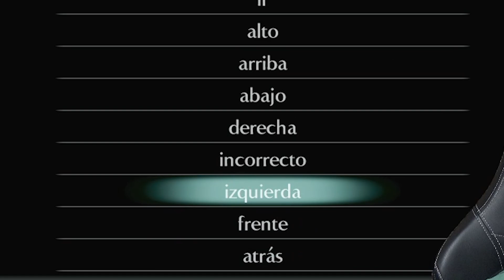El invencible hombre Gallina | Demon's Souls cap 03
Hacemos Streams de Gaming variado de Lunes a Jueves y Domingo en Twitch, 12 del día CDMX además si tienes Amazon Prime te puedes suscribir a nuestro canal de manera gratuita, no te cuesta un solo centavo y nos ayudas mucho a crecer.

En Nitrado podrás rentar servidores de Minecraft y otros juegos por un monto bastante económico.